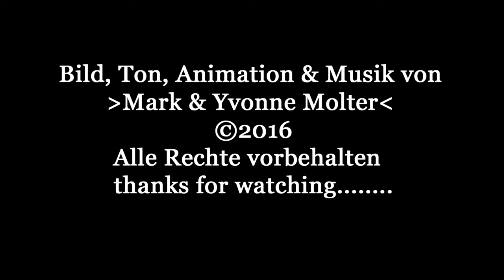Gabelplätzchen - Backanleitung von HomeBackDE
Ich zeige euch ein Backrezept für Gabelplätzchen.
Zutaten: für ca. 2 Bleche
- 110g Margarine
- 255g Mehl
- 45g Zucker
- 1/2 Vanillin-Zucker
- 2 Tropfen Butter-Vanille-Aroma
- 1 TL Backpulver
Die Plätzchen werden bei 180°C ungefähr 15 Min. gebacken.